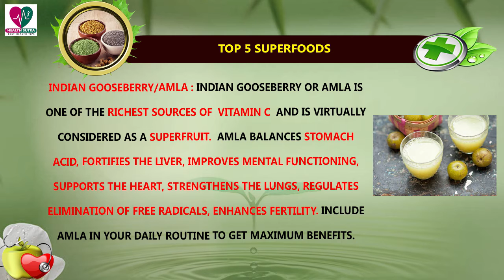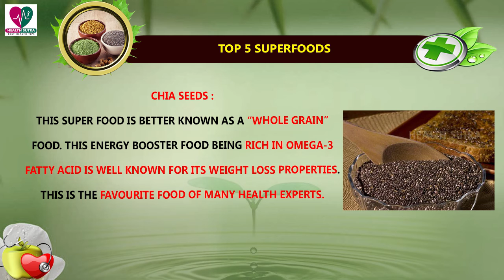Top 5 Superfoods - Health Sutra - Best Health Tips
Watch : Top 5 Superfoods Health Sutra - Best Health Tips